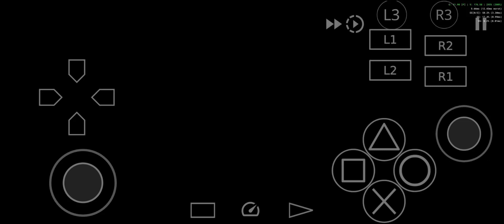The Warriors Armying - Turnbull Acs Vs Bosses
Turnbull Acs Vs Bosses